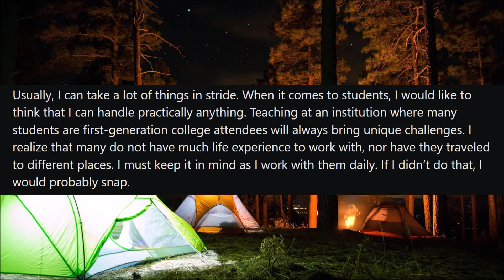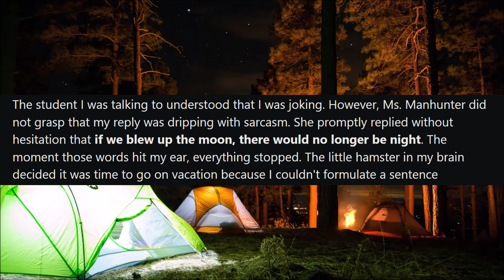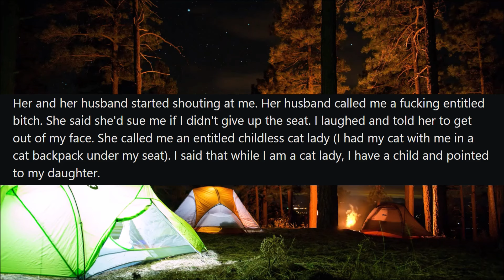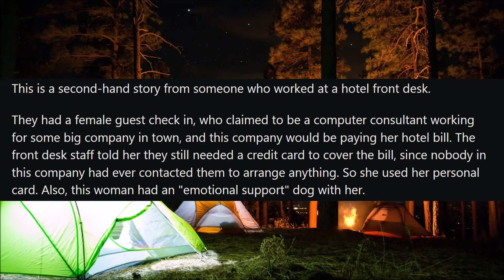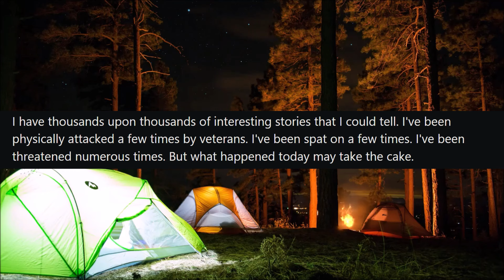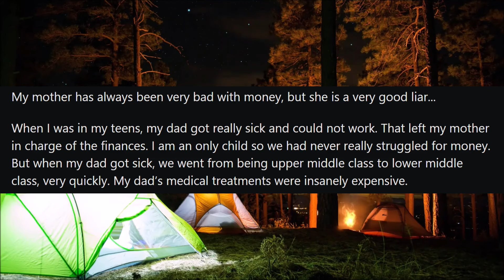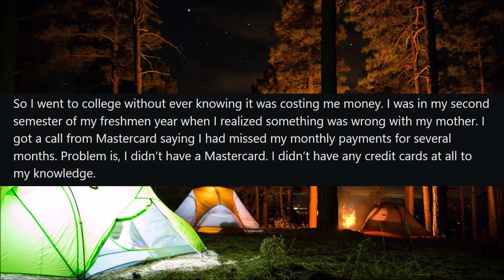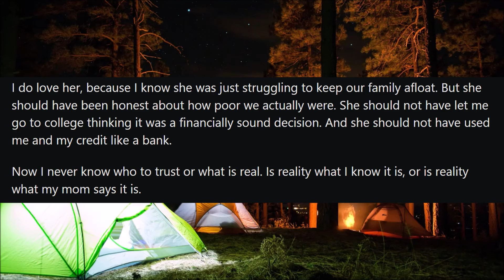"Karen" Rampages In Government Building, FIGHTS Security & Arrested! - Reddit Stories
r/EntitledPeople - In today's Reddit stories, a male Karen sneaks past security in a building for veteran's services and has an absolute meltdown when he was told he needed to make an appointment and couldn't just walk in to a restricted area. Refusing to take no for an answer, incapable of comprehending that he couldn't just be seen on a walk-in basis, he goes on a complete rampage destroying stuff. This results in security rushing over to apprehend this unhinged Karen. Here's how it all played out.

00:00 Post 1 by u/Brian-Latimer
03:02 Post 2 by u/gayblobofgender
05:02 Post 3 by u/Smooth_Security4607
06:56 Post 4 by u/[deleted]
09:23 Post 5 by u/TamoraRidgeboneIII